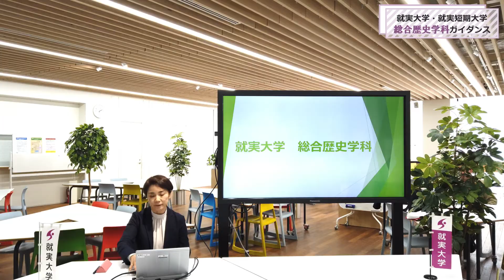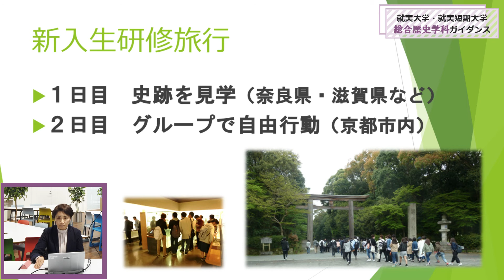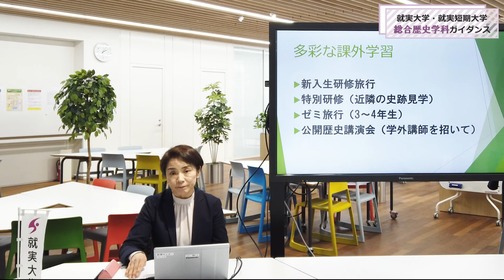【学科ガイダンス】総合歴史学科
就実大学　人文科学部　総合歴史学科の
学科ガイダンスです。学科についてわかりやすく説明しています。